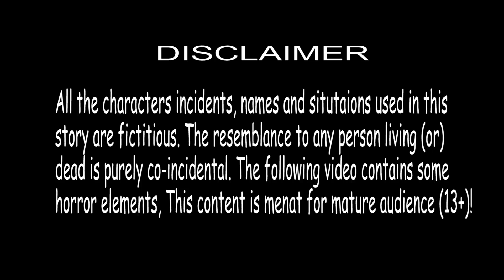கடல்கன்னி வழங்கப்பட்ட பரிசு - Mermaid Given Boon - Tamil Stories - Stories in Tamil - Poco Tv Tamil